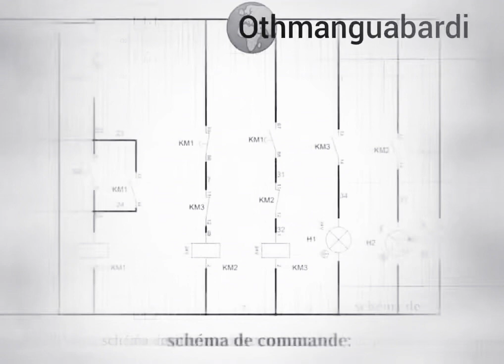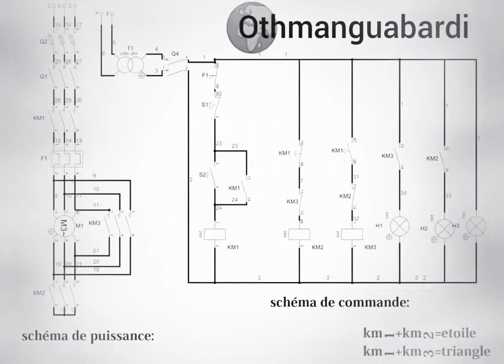Star-delta motor starting diagram 1 sence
moteur
 Fonctionnement  DÉMARRAGE ROTORIQUE 2 SENS 3 TEMPS

engine
  Operation 2-WAY 3-STROKE ROTORIC START
Here are the 4 main types of starting an electric motor:
    # Operation_START_STATORIQUE_2et_3_temps_2_sens
# The_different_types_of_COUTANT_COUTANT_CONTINUOUS_and_their_use
Direct start.

Star-delta starting.
transformer
# triangle # motor
# Electrical_ diagram_for_fractionated_motor
# Electrical_ diagram_for_triangle_star_motor
# start_direct_1_sens_de_marche
# start_direct_2_sens_de_marche
# start_etoile_triangle_1sens_de_marche # industrial
# three-phase # diagram
# asynchronous_triphasé
# start_etoile_triangle_2_sense # command_schema
# START_STATORIQUE_2_TEMPS_1_SENS
# START_STATORIQUE_2_TEMPS_2_SENSl # asynchronous